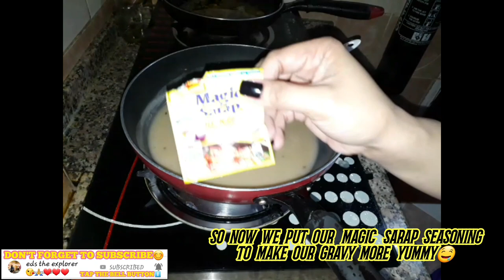CHICKEN BURGER STEAK with MUSHROOM GRAVY SAUCE|eds the explorer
watsssaapppp mga kaexplore isang cooking vlog na naman ang ginawa ko para sa inyo sana magustuhan nyo..

(actually nanonood din po ako sa iba,tapos gagayahin ko lang😁😁😁)

by the way i'm ed's,31 years old,tubong occidental mindoro and now living in dubai as an OFW...

Ginawa ko itong channel na ito mahilig ang gumawa ng videos na merong drama kuno😂,comedy na minsan parang tanga🤣,mahilig din akong kumanta at sumayaw😎 at lahat ng pumasok sa isip ko ayan nilalagay ko sa channel ko😜
Meron din akong mga movie na inilalagay para sa mga kapwa ko ofw,para pantanggal lungkot at homesick...
Kaya PLEASE KEEP SUPPORTING MY CHANNEL MGA KA-EXPLORE...

AND FOLLOW ME THEN MGA KAEXPLORE SA AKING MGA SOCIAL MEDIA ACCOUNTS😊

TWITTER:(bago palang po itong account ko kaya follow nio po ako)

SMULE:
eds the explorer

eds the explorer

AYAN MGA KA-EXPLORE WAG KAYONG MAGSASAWANG SUPORTAHAN AKO😘